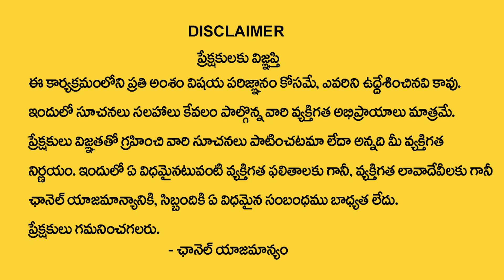Do This With a Peaceful Mind - You Become Millionaire | Anantha's Millionaire Mantra | Money Wallet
Watch ►Do This With a Peaceful Mind - You Become Millionaire | Anantha's Millionaire Mantra | Money Wallet

Welcome to Money WalletChannel, The Place where you are served with Online and Offline Money Making Tips and Money Earning Methods Every Day. Money Wallethas been constantly coming up with new genres of Content that help young entrepreneurs, Self Made Business Women, Students who wish to earn part-time income to make more relevant to different successful ways of Earning Online and Offline.